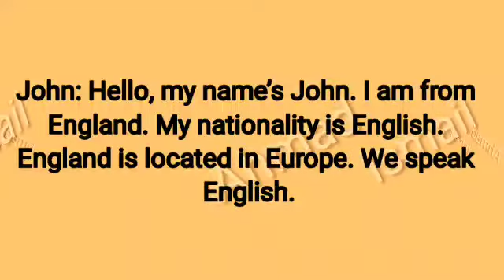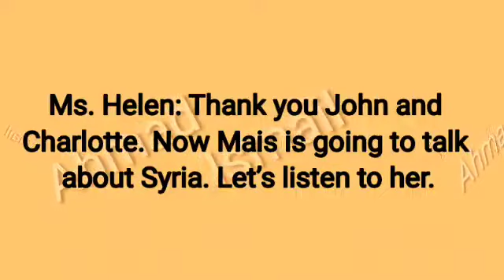6th grade lesson 1 exercise 1